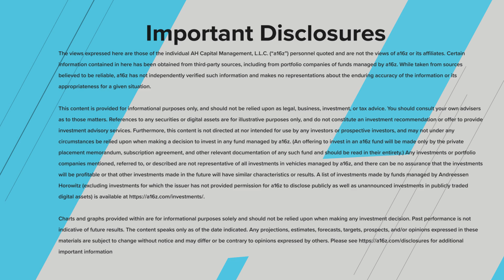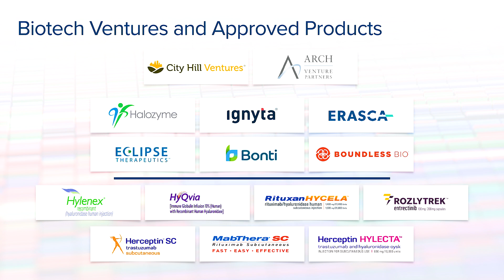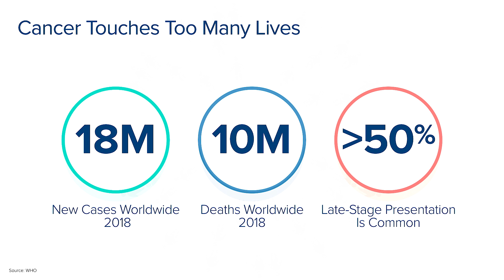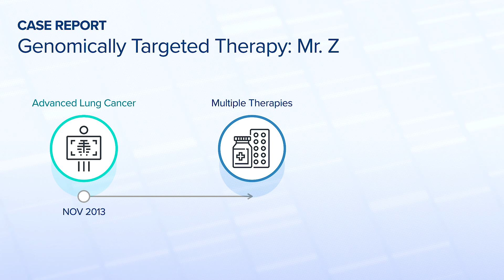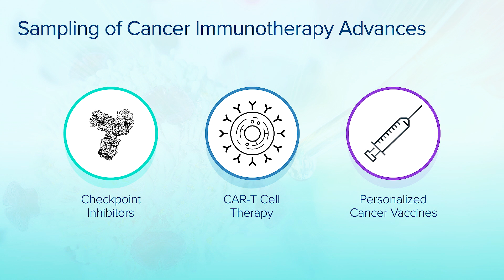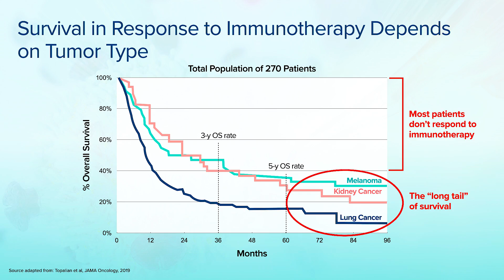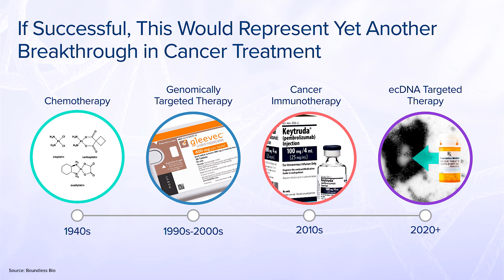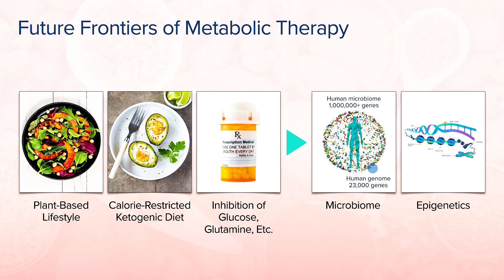The 5 Revolutions in Cancer Treatment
We are at the beginning of a new era for how we treat one of humankind’s oldest and worst foes—cancer. In this talk, Jonathan Lim, CEO and cofounder of Erasca, shows us where we are in cancer treatment today, what’s working and what’s not, and what’s on the horizon. Lim, a physician-turned-entrepreneur shares the five big revolutions and latest scientific advances creating an enormous breakthrough in how we treat this disease.

Highlights
Dr. Jonathan Lim shares how his surgical background in cancer treatment lead him to where he is today [0:35]
The story of Patrick, a cancer researcher in precision medicine, and his personal battle with cancer [2:17]
How Ignyta and Patrick’s legacy live on in precision medicine today [3:51]
Surgery, radiation, and chemotherapy as the first revolution in cancer treatment [4:13]
How genomically targeted therapies work [5:27]
A case study on genetically targeted therapy: Mr. Z [6:15]
Advances in cancer immunotherapy [8:23]
How checkpoint inhibitors function to target tumors [9:06]
A case study in cancer immunotherapy advances: President Jimmy Carter [9:32]
A brief examination of the pros and cons of the second and third revolutions in cancer treatment [11:13]
What ecDNA targeted therapy is, and its potential function as the “missing link” in cancer treatment [11:32]
Food as medicine: A low tech approach to treating cancer through metabolic therapies [13:15]
A case study on nutritional therapy in advanced-stage lymphoma [14:02]